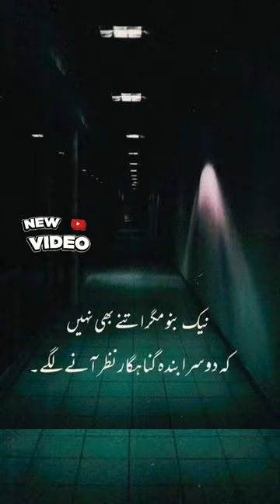🌷 Gunah gar par rashk.. tranding islamicpost urduhadithstatus hadeessharif 🌷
🌷 Gunah gar par rashk.. tranding islamicpost urduhadithstatus hadeessharif 🌷 #2022

ASALAMUALIKUM.
AS YOU KNOW THIS IS THE 3TH VIDEO FROM MY
CHANNEL, HOPE YOU GUYS LIKE IT. THANKYOU FOR
YOUR LOVE AND SUPPORT TOWARDS ME AND MY
CHANNEL. I REALLY APPRECIATE. THIS IS THE 3TH
OFFICIAL VIDEO FROM MY CHANNEL EXCLUDING TI
LIVE VIDEOS.
sayeed khan
KEEP SUPPORTING,
PROGRAMS AND COLLABORATIONS AT ANY OF
SOCIAL MEDIA.THANKYOU!!!
My
status, hades status for whatsapp, hadees status,
hades in urdu status, hades whatsapp status in urdu,
status hades, hades urdu status, status,whatsapp
status, musnad ahmed, musnad ahmed hadees, musnad
ahmed hades status, hadees, urdu hadith status,hadith of
status, urdu hadith status, hadith qudsi urdu, mustalah al
hadith urdu, hadith with urdu translation, hadith sharif in
urdu. banu tamim hadith urdu, constantinople hadith urdu,
hadith e kisa in urdu, hadith e qudsi in urdu, hadith e nabvi
in urdu, hadith e libreel in urdu, hadith jibreel in urdu, hadith
meaning in urdu, maariful hadith urdu, hadith nabawi in
urdu, hadith in urdu, hadith stories in urdu, hadith types in
urdu, hades urdu mein, hades urdu tarjuma ke sath,
hadees urdu status, hadees urdu bayan, hades urdu
translation, hades urdu me, hades urdu tarjuma, hadees
urdu sahih bukhari, hades urdu hades, hadees urdu and
english, hades urdu audio mp3, hades in urdu and
arabic, hades in urdu audio, hades with urdu translation
and tafseer, hadees e girtas in bukhari in urdu, ahle
hadees urdu bayan, usool hades urdu books, hadees
bukhari in urdu, hades mubarak in urdu bukhari sharif.
urdu hades ki baatein, hades bukhari in urdu part 1,
hadees ki baatein urdu mein, chalis hades urdu main,
hadees in urdu cartoon, urdu channel hades, hadees
class in urdu, hadees dua urdu, hades dajjal urdu, dars Description
hadees e qudsi in urdu, hadees e nabvi in urdu, hadees e
kisa in urdu poetry, hadees e jibreel urdu, hades e kisa
urdu tarjuma, hades bukhari in urdu full, full hadees in
urdu, hadees in urdu, hades in english and urdu, ahle
hades urdu ghazal, hades urdu hindi, hades husband
wife urdu, hasad hades urdu, hadees pak in urdu, hadees
in urdu images, islam hades urdu, islamic hades in urdu,
hades in urdu tariq jameel, hadees jumma mubarak urdu,
hades jibreel urdu translation, jannat hades urdu,
hadees e kisa urdu, hades kisa in urdu, hadees kisa with
urdu translation, urdu ki hades, hades urdu lyrics,
hadees al bukhari in urdu, hades urdu mein likhi hui, 40
hades urdu mein, muntakhab hadees urdu mein, quran
hadees urdu mein, ahle hadees urdu naat, hadees nabvi in
urdu, hades nabvi in urdu sahih bukhari, urdu nazam ahle
hadees, hadees nabvi in urdu status, hades number 1
urdu, hadees nikah urdu, hades only urdu, peace tv urdu
hades, hades pictures in urdu, hades mubarak in urdu
picture, hades pak in urdu status, hadees qudsi in urdu,
hadees quotes in urdu, quran and hadees urdu, quran aur
hadees urdu, quran hadees urdu tarjuma, hades about
kayamat in urdu, hades rasool in urdu, urdu hadees
reading, hadees sharif in urdu, hades in urdu whatsapp
status, hades shareef urdu me, hades story in urdu,
hades books in urdu sahih bukhari, hadees urdu text,
bukhari shareef hades urdu translation, sahih bukhari
hadees (urdu translation), usool hades urdu, ilm ul
Description
status, hadees shareef urdu me, hades story in urdu,
hadees books in urdu sahih bukhari, hadees urdu text.
hadees (urdu translation), usool hadees urdu, ilm ul
hadees urdu, maarif ul hadees urdu, urdu hades urdu
hadees, taiseer mustalah ul hadees urdu sharh, hadees
video urdu, hadees with urdu translation, hades written in
urdu, hades in urdu writing, hadees sharif with urdu
translation, hades arabic with urdu translation, hades e
kisa urdu zubaan, hadees e kisa urdu zubaan mein, 40
hadees urdu, 5 hades in urdu, hadith status for whatsapp,
status video, status for whatsapp, status sad, status new,
status love, status all, status allah, status best, status
channel, status cute, status clip, status download, status
effect, status emotional, status for love, status full screen,
status for whatsapp islamic, whatsapp status video,
whatsapp status sad, whatsapp status app